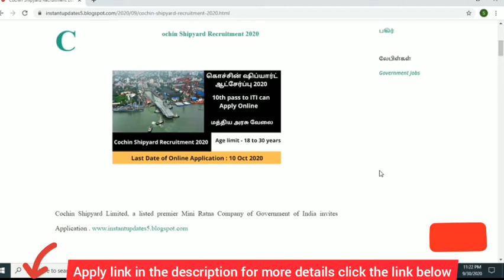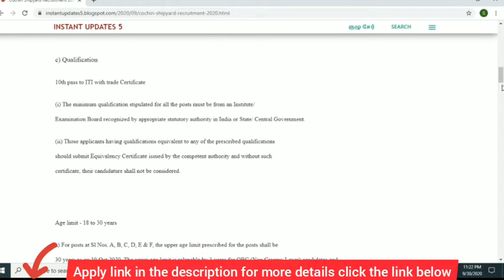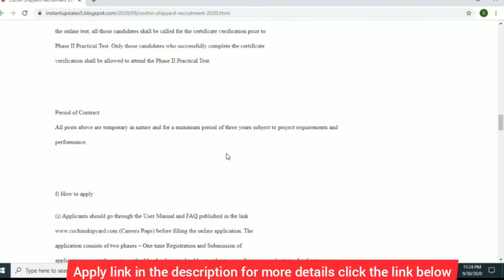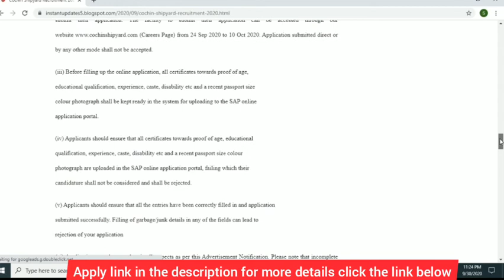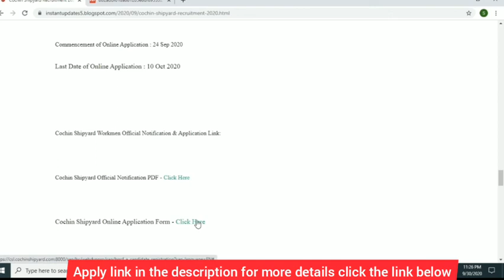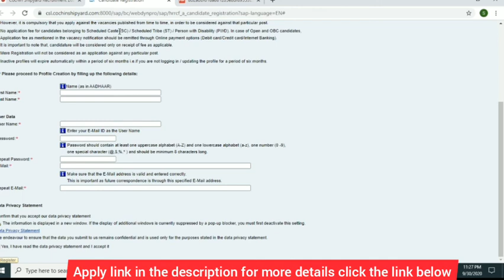கொச்சின் கப்பல் தளம் ஆட்சேர்ப்பு 2020 | Cochin shipyard recruitment 2020 |TN government jobs 2020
கொச்சின் கப்பல் தளம் ஆட்சேர்ப்பு 2020

Latest Government Jobs In Tamil Nadu
தமிழ்நாட்டில் சமீபத்திய அரசு வேலைகள்

central government jobs 2020 tamil
central government jobs in tamil
cochin shipyard recruitment 2020 apply online

கொச்சின் கப்பல் தளம்
கொச்சின் கப்பல் கட்டடத்தில் வேலைகள்
கொச்சின் ஷிப்யார்ட் வேலை காலியிடங்கள் 2020
கொச்சின் கப்பல் கட்டும் வேலைகள்
கொச்சின் கப்பல் தளம் வேலை தேடல்
கப்பல் கட்டடத்தில் வேலைகள்
மத்திய அரசு வேலைகள்
மத்திய அரசு வேலைகள் 2020
மத்திய அரசு வேலைகள் 2020 தமிழ்
தமிழில் மத்திய அரசு வேலைகள்
கொச்சின் கப்பல் தளம் ஆட்சேர்ப்பு 2020 ஆன்லைனில் விண்ணப்பிக்கவும்